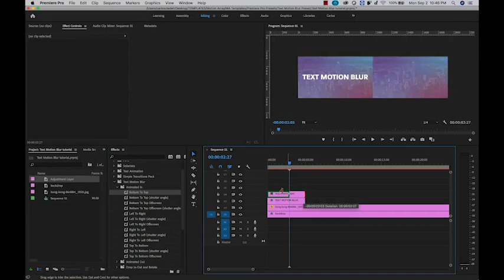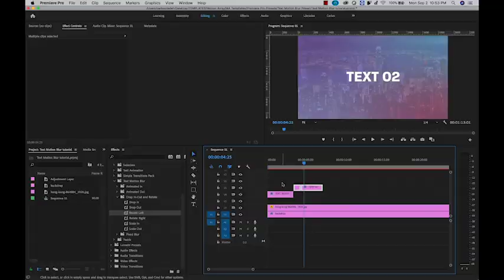Text Motion Blur Presets 288247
for (Min) Premiere CC2019
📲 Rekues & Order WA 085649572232